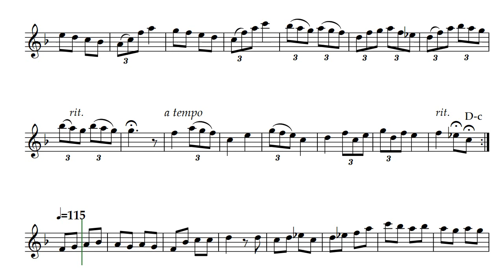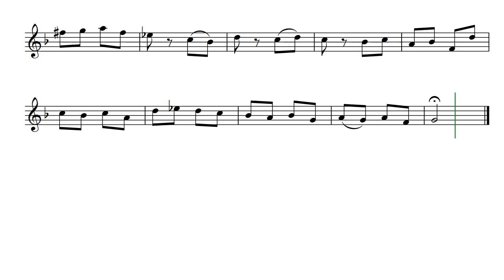Spring Siren (Opus 364) with Alto Recorder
Making use of lower and middle ranges creates different sound groups. It grows, and then a new segment comes in to give a new look at spring growth. This version of Spring Siren by Daniel Hay is voiced with Alto Recorder.

For my favorite musicians Willie -- Danielle